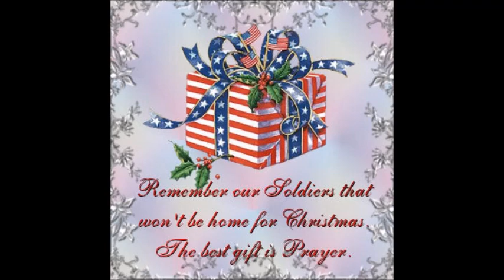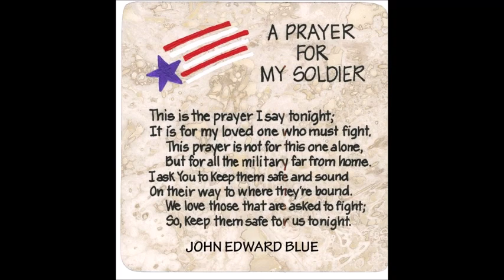Scott Castleberry......Performing Christmas In Dixie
This is another song from my Castleberry Country Christmas CD. Thanks again  to our friends at A&G Entertainment.